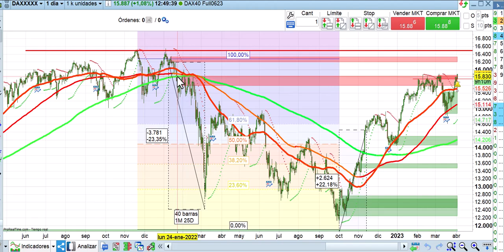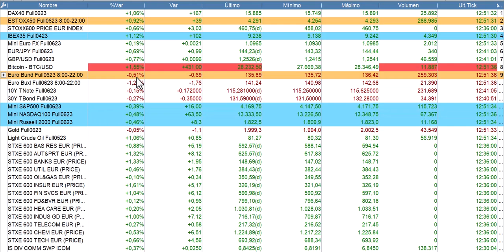Crónica media sesión 4 4 23 Cárpatos bolsas, economía y mercados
Análisis breve de media sesión, bolsas, economía y mercados.